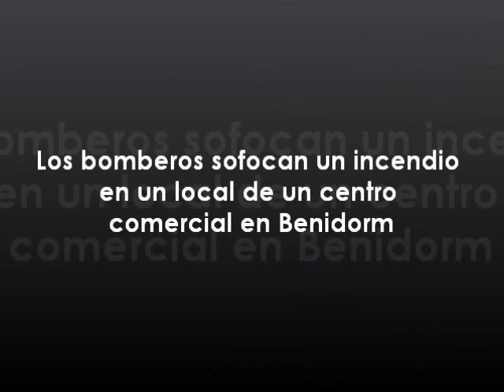Los bomberos sofocan un incendio en un local de un centro comercial en Benidorm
El local siniestrado se encuentra situado en los bajos del centro comercial La Noria | Al incendio acudieron bomberos del Consorcio Provincial de Alicante, así como varias dotaciones de Policía Local y Policía Nacional

Imágenes cedidas por el Consorcio Provincial de Bomberos de Alicante para su difusión a través de medios de comunicación.

- La actualidad de la Comunitat Valenciana, a un solo click de distancia.